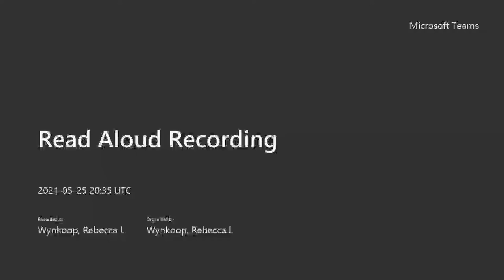Good Girl's Guide to Murder - Enrichment Read Aloud